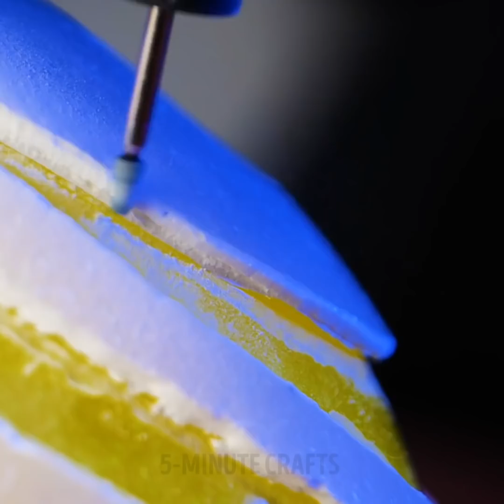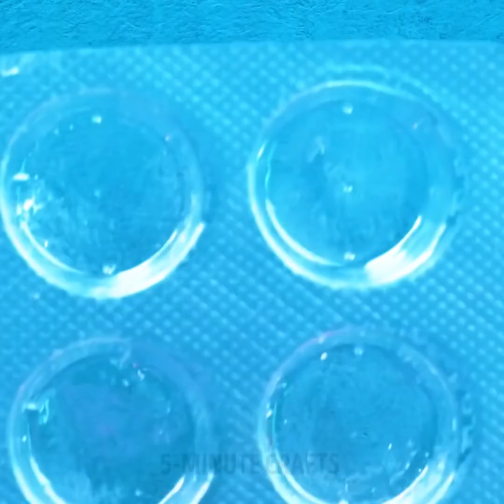Fantastic Epoxy Resin Crafts That Will Surprise You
Timestamps:
00:01 - Cute glitter magnets
00:31 - Ostrich egg filled with epoxy
04:01 - Epoxy resin hairbrush
04:52 - DIY jewelry from epoxy resin